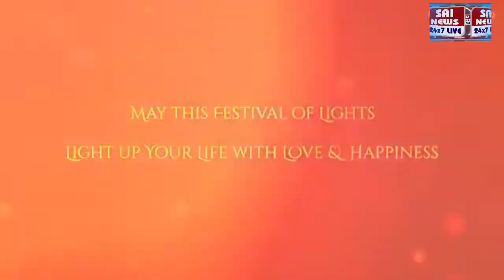चौधरी चरण सिंह एयरपोर्ट पर दीपावली की शुरुआत रंगीन रोशनी के संग यात्रियों को खरीददारी पर छूट हवाई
लखनऊ चौधरी चरण सिंह एयरपोर्ट पर दीपावली की शुरुआत रंगीन रोशनी के संग यात्रियों को खरीददारी पर छूट हवाई अड्डे पर भव्य दिवाली की झाकियां बनाई गई यात्रियों के लिए कला शिल्प कार्यशाला का आयोजन